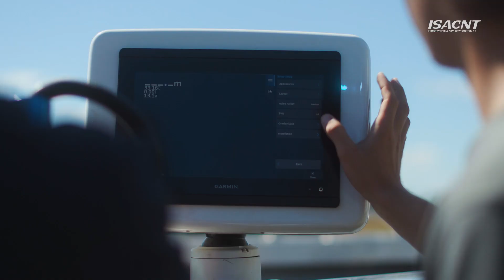Discover the Power of Vocational Education and Training (VET) in the NT 🛠️📚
Unlock new skills for the future and learn about new career pathways in Vocational Education and Training (VET) ✨